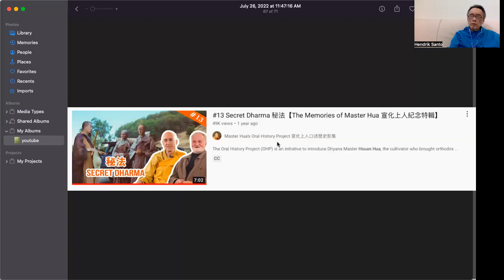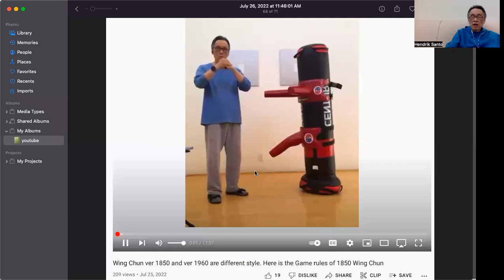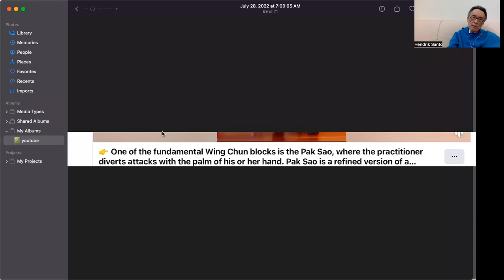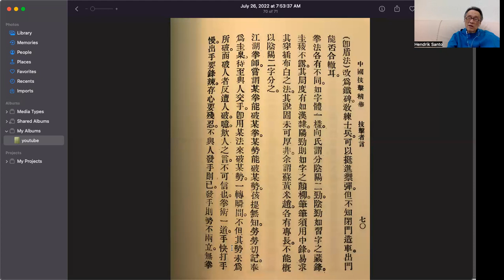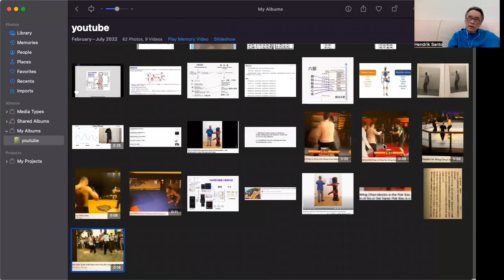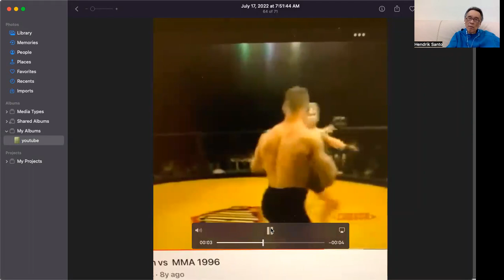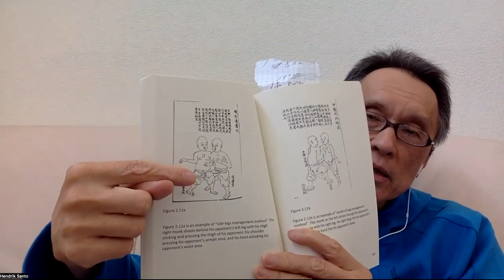Why Wing Chun 1850 game rules is critical for Wing Chun to have a future?